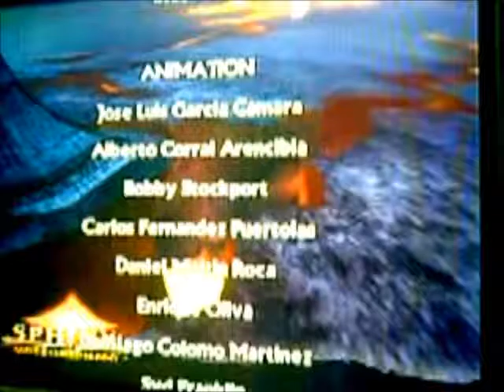Sphinx and the cursed mummy walkthrough part 74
Sphinx and the cursed mummy for the Play station 2.